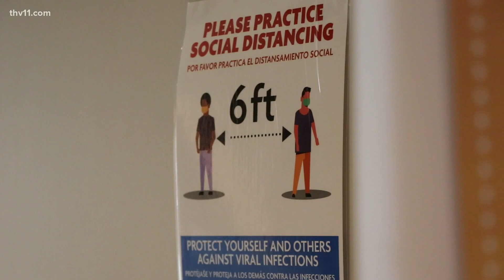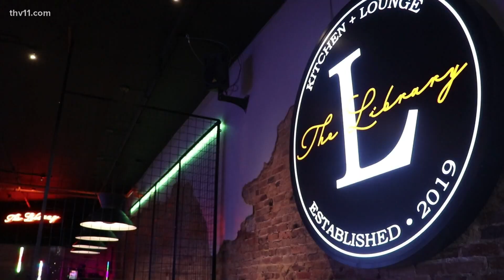Ashley McBryde bringing tour to Little Rock in August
Arkansas native Ashley McBryde is bringing her tour back home to the Robinson Center in just a few months!